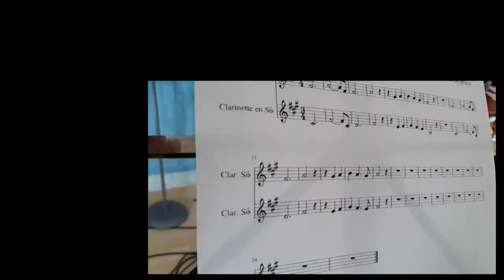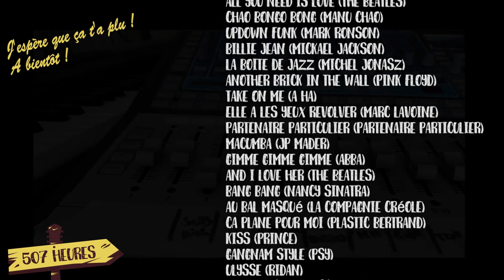digressions musicales #1 le gimmick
Le gimmick,  ça permet à l'auditeur d'identifier en quelques centièmes de secondes une chanson. Autant vous dire que quand son boulot c'est d'écrire des chansons, c'est le graal !exemples.

RESULTATS DU BLIND TEST :
extrait n°1 : ABBA dancing queen
extrait n°2 : BRUNO MARS locked out in heaven
extrait n°3 : CYNDI LAUPER girls just want to have fun
extrait n°4 : DAVID GUETTA : Play hard
extrait n°5 : DEBUT DE SOIREE : Nuit de folie
extrait n°6 : ED SHEERAN : Shape of you
extrait n°7 : EUROPE : The Final countdown
extrait n°8 : FlASHDANCE What a feeling
extrait n°9 : GALA Freed from desire
extrait n°10 : THE BEATLES Hey jude
extrait n°11 : JEAN JACQUES GOLDMAN Il changeait la vie
erratum : (désolé j'ai mis deux fois le 11)
extrait n°11bis : IMAGINATION Just an illusion
extrait n°12 : INDOCHINE l'aventurier
extrait n°13 : INXS Need you tonight
extrait n°14 : JOHN LENNON Imagine
extrait n°15 : KIM CARNES Bette Davis eyes
extrait n°16 : KUNGS VS COOKIN  ON 3 BURNERS This girl
extrait n°17 : OPUS life is life
extrait n°18 : THE BEATLES All you need is love
extrait n°19 : MANU CHAO Chao bongo bong
extrait n°20 : MARK RONSON Updown funk
extrait n°21 : MICKAEL JACKSON Billie Jean
extrait n°22 : MICHEL JONASZ La boîte de jazz
extrait n°23 : PINK FLOYD Another brick in the wall
extrait n°24 : A-HA Take on me
extrait n°25 : MARC LAVOINE les yeux revolver
extrait n°26 : PARTENAIRE PARTICULIER partenaire particulier
extrait n°27 : JEAN PIERRE MADER macumba
extrait n°28 : ABBA Gime gimme gimme
extrait n°29 : THE BEATLES and I love her
extrait n°30 : NACY SINATRA Bang bang
extrait n°31 : LA COMPAGNIE CREOLE au bal masqué
extrait n°32 : PRINCE kiss
extrait n°33 : PSY gangnam style
extrait n°34 : PLASTIC BERTRAND Ca plane pour moi
extrait n°35 : RIDAN Ulysse
extrait n°36 : SCORPIONS wind of change
extrait n°37 : STROMAE alors on danse
extrait n°38 : THE BEATLES love me do
extrait n°39 : BLACK EYE PEAS I gotta feeling
extrait n°40 : THE MAISONETTES heartache avenue